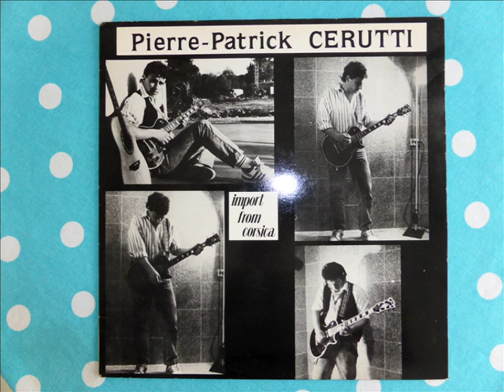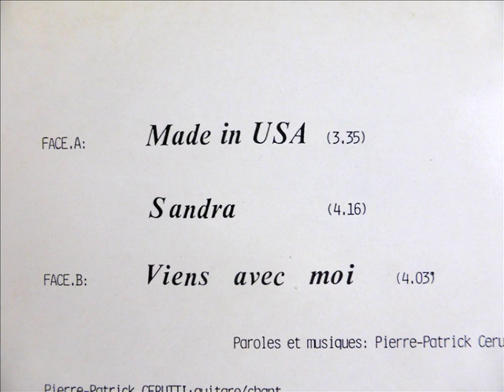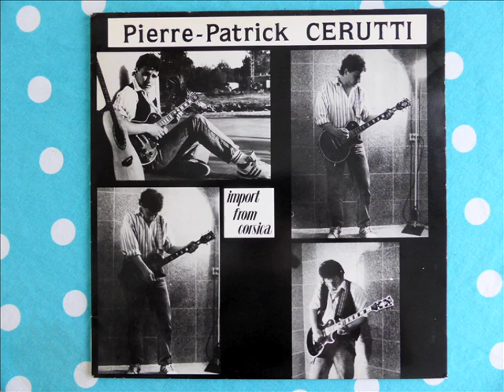Pierre Patrick Cerutti - import from corsica - Sandra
(Pierre Patrick Cerutti) Album:import from corsica. Année : 1989
Pierre Patrick Cerutti : Guitare chant. Philippe Guiseppi : Clavier/sunthe/Backing vocals. Franck Lazzaro : Piano. Mike Colman : Batt/Percu. Nicolas Casabianca : Batt. Alan Scott: Bass.
Direction artistique : Phil Cardinal.
© International studio / Co P.P Cerutti . Ref:DS 389 282